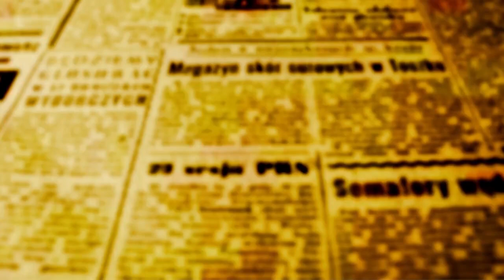ENIO VERRI: “PEC dos combustíveis mostra a Incrível incompetência do governo Bolsonaro”.